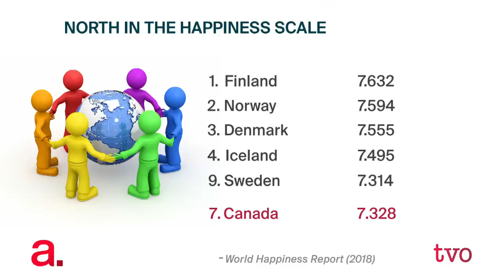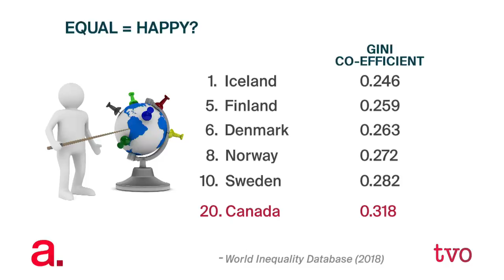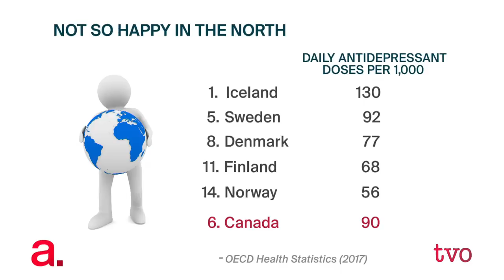The Magic of the North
The five Nordic countries consistently rank in the top 10 for satisfied, happy citizens. According to the 2018 World Happiness Report, this year's happiest land is Finland, followed by Norway, Denmark, and Iceland. Sweden ranks further back in ninth place. The Agenda discusses what makes Nordic citizens so content.